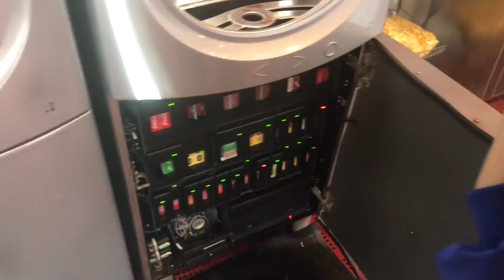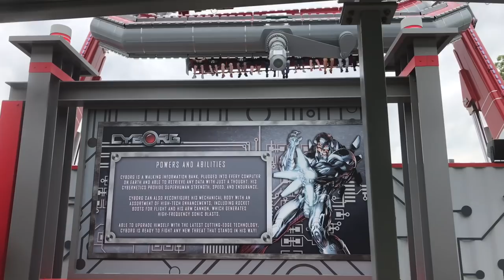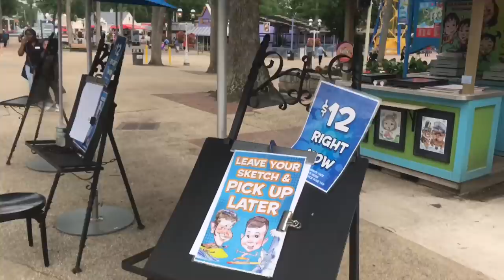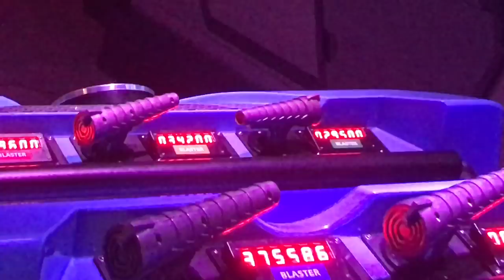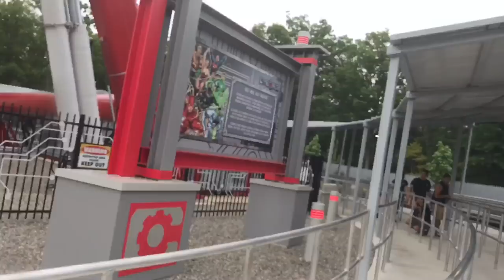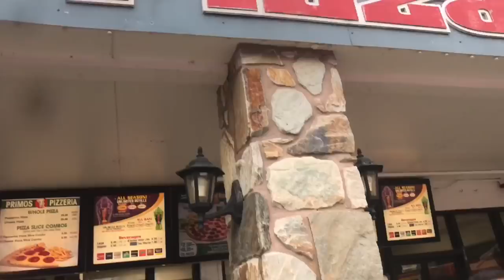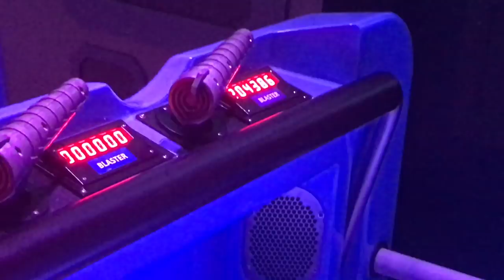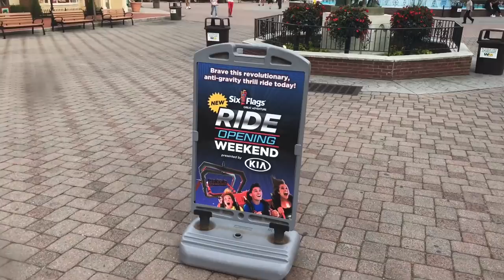Six Flags GAdv Vlog - 6.13.18 - Cyborg: Cyber Spin Opening Day + SkyScreamer Re-Opens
What's happening ladies and gentlemen? Today is the official opening day for Cyborg: Cyber Spin here at my favorite park in the world, Six Flags Great Adventure! We had an awesome time and hopefully you guys enjoy the video!